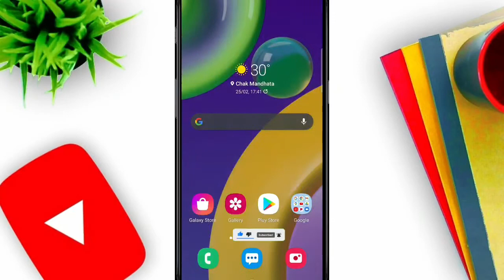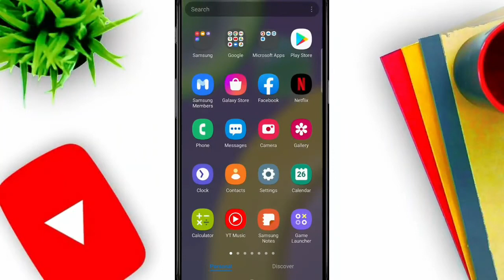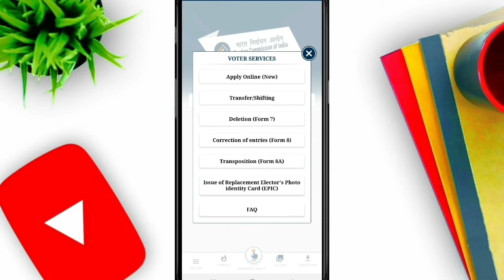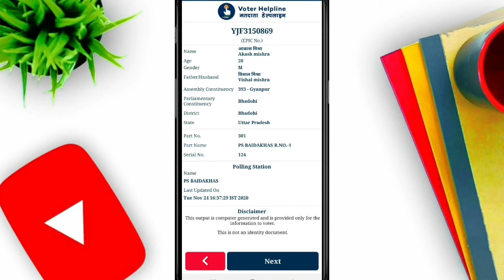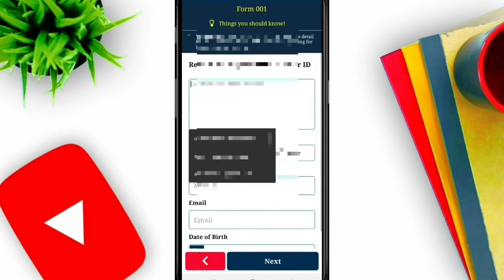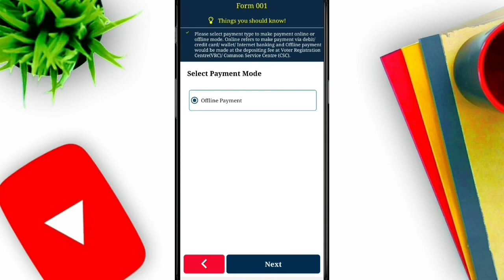Voter card kho gaya kaise milega 2021 | Full process of replacement of voter ID card 2021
1)Voter card kho gaya
2)How to find lost voter card
3)Voter card kho gaya kaise milega 2021
4)replacement of voter id card
5)voter card replacement
6)voter card
7)voter id card
8)voter id card replacement
9)full process of replacement of voter id card
10)replacement voter id card
11)digital voter card
12)how to order voter id card
13)voter card download
14)duplicate voter card online apply
15)how to download voter id card
16)voter id card download online
17)Yah kaise 2

Hello dosto